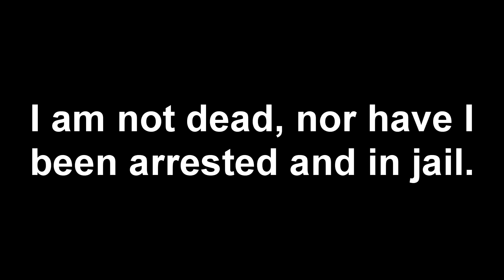I ***AM*** Moto Bro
So I was just cruising around on a Friday night and came across some fans about 10pm at night. It's always fun and exciting meeting people that enjoy my videos. It inspires me to at least upload once in a while even though I'm busy with school and work.